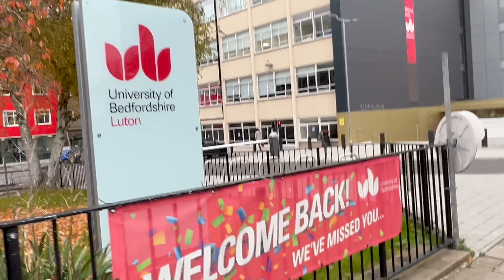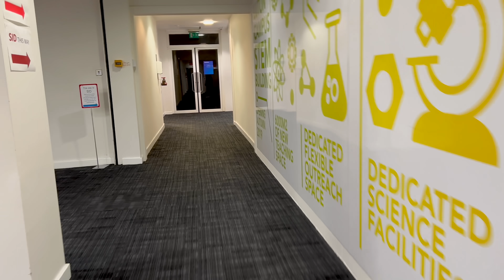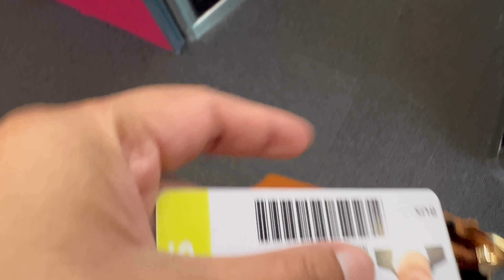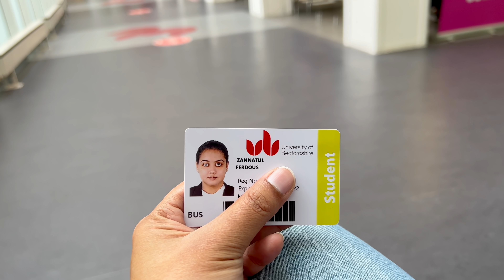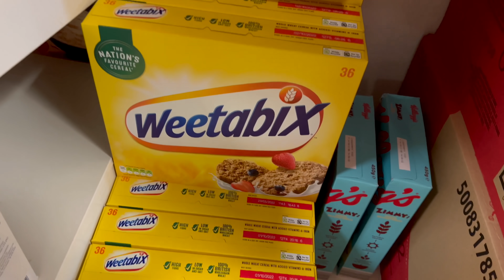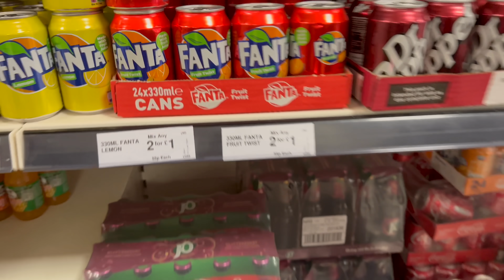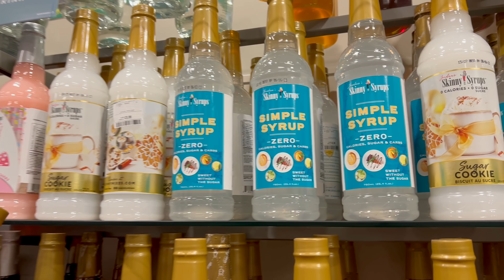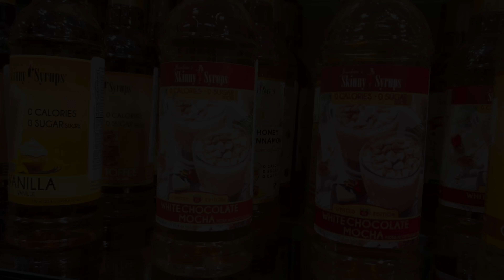কতদিন পর নিজ ক্যাম্পাসে! 😍 ইউনিভার্সিটি ঘুরালাম সবাইকে! My University Tour! Zannat Bristi Vlog #451